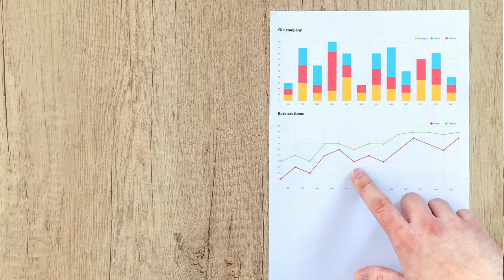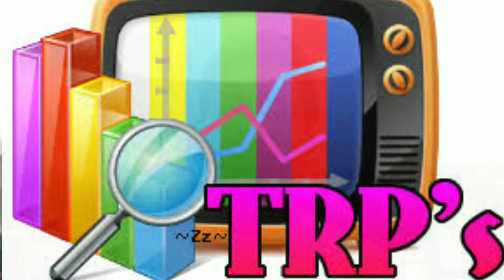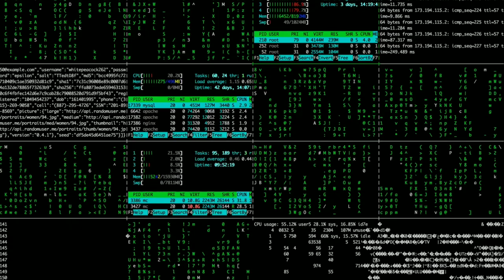What is TRP || How they Calculate TRP || BARC India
Hello 👋,

Iss video me maine aap ko TRP ke bare me bataya hai ki TRP kya hoti. TRP kis tarike se Calculate ki jati hai. Kaun si agency hai jo TRP calculate krti hai.
Iss video me batayi gyi sari jaankari Barcindia ki official website se li gyi hai jo ki currently ek matra agency hai TRP calculate krne wali.

Hello 👋,

In this video, I have explained about what is TRP, Who calculate TRP in india and How they Calculate TRP.
All the information shared in this video is taken from the official website of Barcindia who is a only agency for calculating TRP in India.